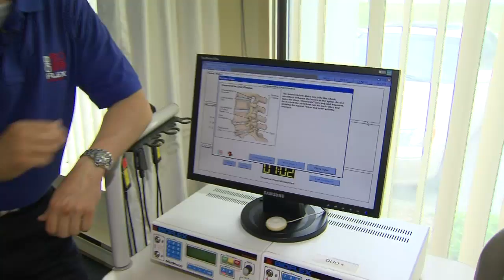How laser light therapy is providing relief from arthritis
It can be a pain in the neck, back, hands or any other number of body parts. But there is hope for those suffering from arthritis. Andrea Piunno explains how laser light therapy is providing newfound relief.